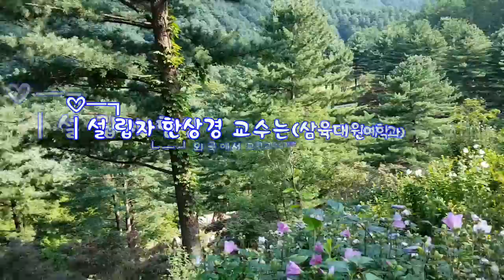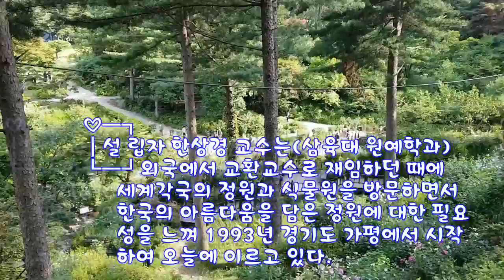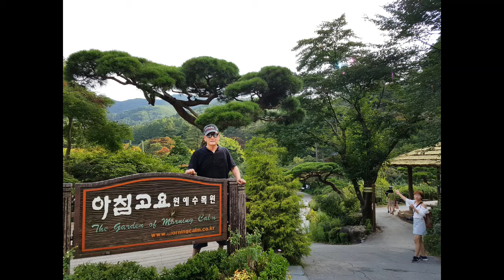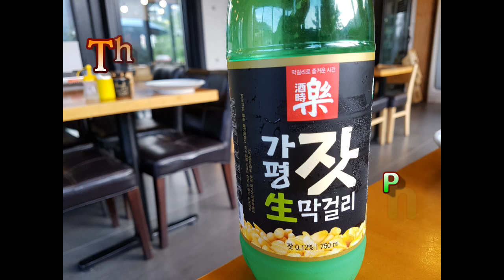The garden of morning calm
Family tour
아침고요 원예수목원 - 경기도 가평